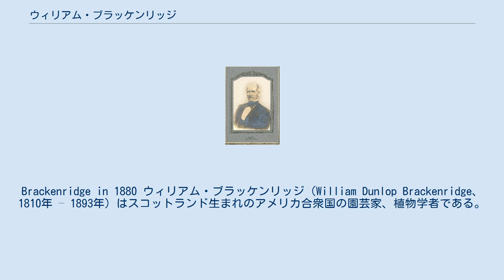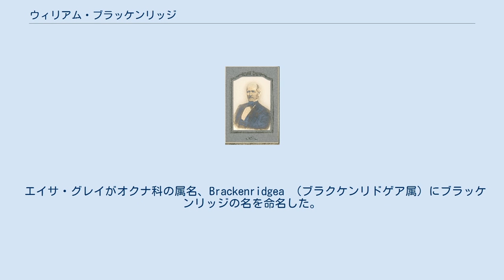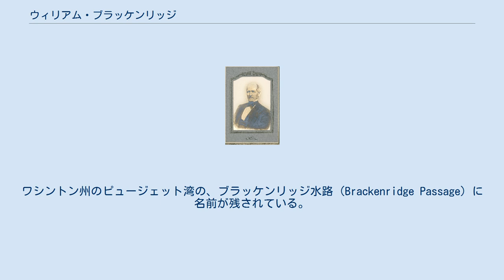ウィリアム・ブラッケンリッジ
Brackenridge in 1880 ウィリアム・ブラッケンリッジ（William Dunlop Brackenridge、1810年 – 1893年）はスコットランド生まれのアメリカ合衆国の園芸家、植物学者である。
 スコットランドのエアで生まれた。
1837年にアメリカ合衆国に移民としてフィラデルフィアに渡り、園芸業者に雇われた。
1838年から行われたアメリカ合衆国の太平洋探検航海に、はじめ園芸係、後に副植物学者に任じられた。
植物学主任は最初有名な植物学者エイサ・グレイとワシントンの大使の息子のウィリアム・リッチが任命されたが、グレイは仕事の多忙を理由に航海に参加することを辞退し、リッチは植物学の経験が無かったので、ブラッケンリッジが植物採取や植物学業務を指揮した。
ヴィンセンヌ号に乗船し、1839年にオーストラリアのシドニーやハンター川流域で植物採集を行い、1841年から1842年の間、オレゴン州やカリフォルニア州の沿岸地域や内陸の探査を行った。
帰還した後は、収集した標本を研究し、シダ類に関する報告書を執筆し、エイサ・グレイがすべての植物の植物報告書を執筆した。
この探検航海の成果の一つがカリフォルニアのシャスタ山近くで、食虫植物、ランチュウソウ（ダーリングトニア・カリフォルニカ、Darlingtonia californica）を発見したことで、ブラッケンリッジは友人のフィラデルフィアのウィリアム・ダーリントンの名前を属の名前に命名した。
 1855年からボルチモアで園芸家、造園家として働いた。
 エイサ・グレイがオクナ科の属名、Brackenridgea （ブラクケンリドゲア属）にブラッケンリッジの名を命名した。
ワシントン州のピュージェット湾の、ブラッケンリッジ水路（Brackenridge Passage）に名前が残されている。
 Brack.は、植物の学名で命名者を示す場合にウィリアム・ブラッケンリッジを示すのに使われる。